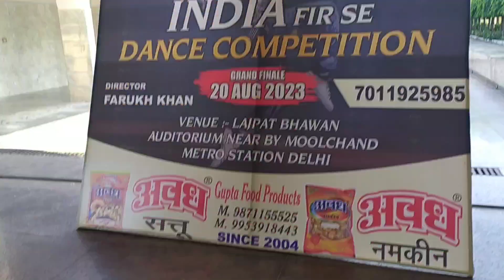Jhoom Ke Nachega India Fir Se Dance Competition | Farukh khan | Jd Prince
Guys aaj ki is video mein maine apko dikhaya "jhoom ke nachega India fir se dance competition 2023 " jisme maine dance kara tha or bahut acha show tha 😊...toh ummeed hai apko yeh video pasand aaya hoga..👍 thank you so much.🙏😊

( Online Ya Offline Dance Sikhne Ke Lie Is 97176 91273 Pe Call Kare..☎️ Thank You)

Queries Solved :

1 jhoom ke nachega India fir se
2 jhoome Ke Nachega India fir se dance competition
3 jhoom Ke Nachega India fir se 2023
4 jhoom ke nachega India fir se farukh khan
5 dance competition
6  jd prince
7 rishi kashyap dancer
8 shaad malik
9  my dance performance
10 social media influencers
11 garima rajput dance vlogs